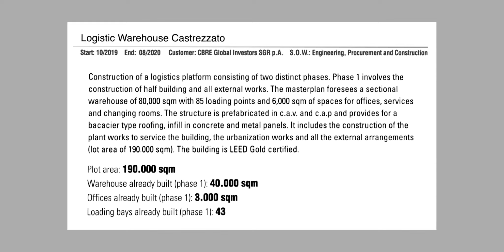Polo logistico Castrezzato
Costruzione di piattaforma logistica in due distinte fasi. La fase 1 prevede la realizzazione di metà edificio e di tutte le opere esterne. Il masterplan prevede un magazzino sezionabile di 80.000 mq con 85 punti di carico e 6.000 mq di spazi destinati a uffici, servizi e spogliatoi. La struttura è prefabbricata in c.a.v. e c.a.p e prevede una copertura tipo bac-acier, tamponamenti in pannelli di calcestruzzo e metallici. È inclusa la realizzazione delle opere impiantistiche a servizio del fabbricato, le opere di urbanizzazione e tutte le sistemazioni esterne (superficie lotto di 190.000 mq). L’edificio è certificato LEED Gold.